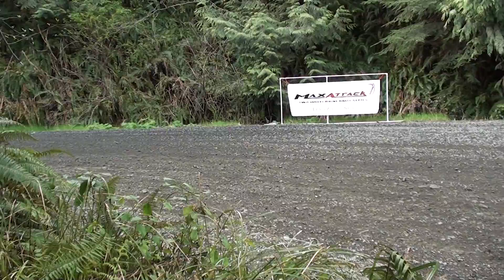Heredos SS1 GH